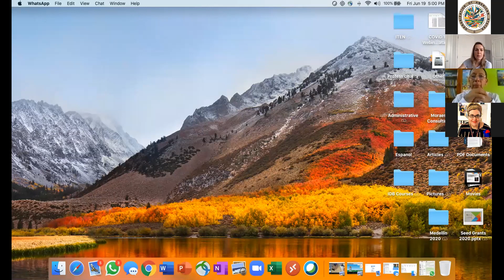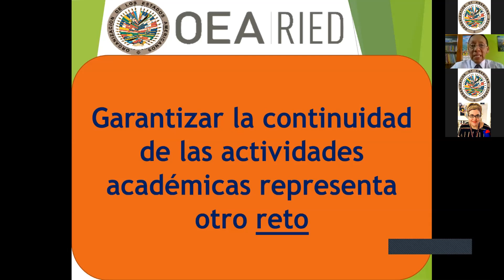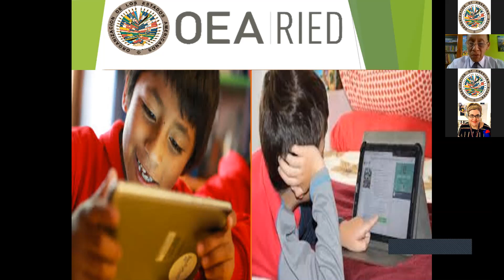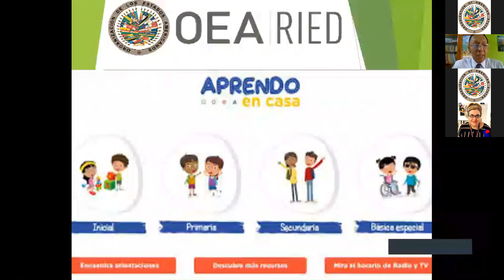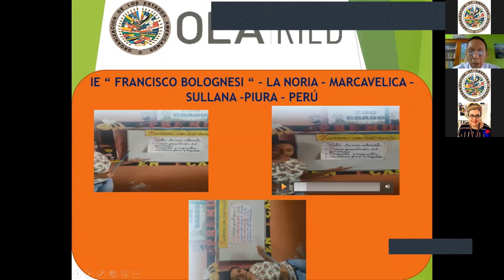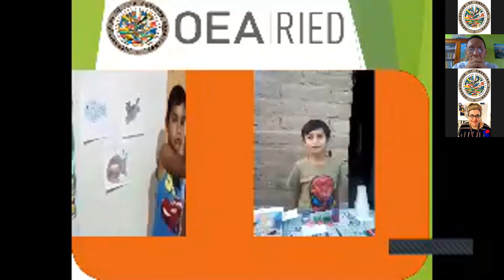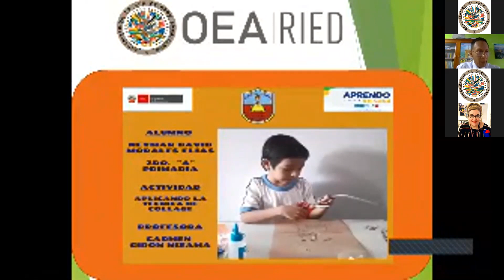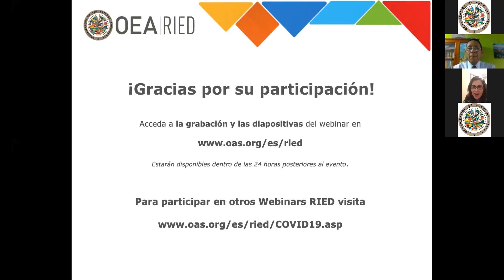COVID-19: Retos a Superar en la Educación a Distancia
Presentado por el docente César Agurto.

¿Sobre qué pilares debe sostenerse una propuesta de educación a distancia? Lo primero a tener en cuenta es que cualquier plan debe orientarse al cumplimiento de los objetivos de aprendizaje. En segundo lugar, la propuesta educativa debe considerar las características de los estudiantes, su nivel de autonomía y atención, entre otros. En tercer lugar, se deben evaluar los canales y medios que se van a emplear. Internet, textos escolares, celulares, plataformas virtuales son algunos ejemplos.

19 June 2020